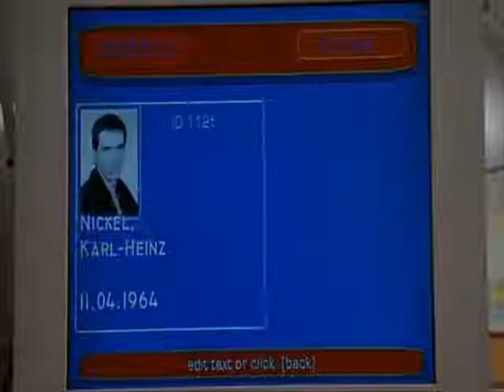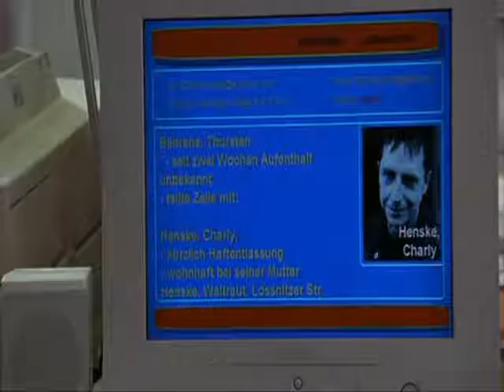Soko Leipzig: Eche profis